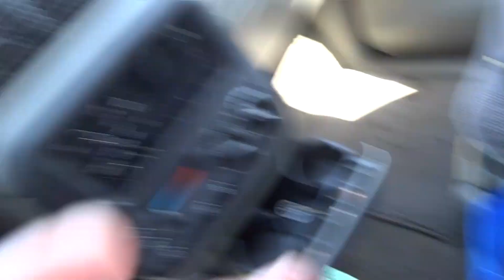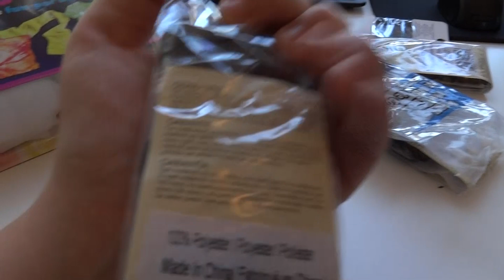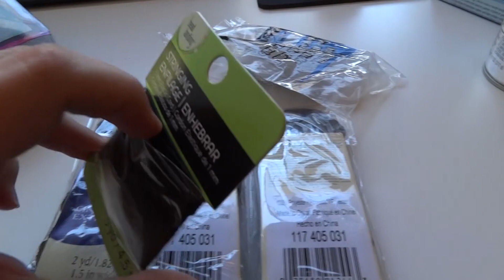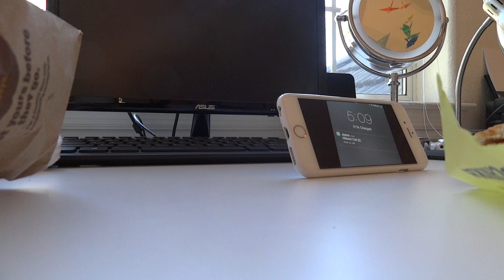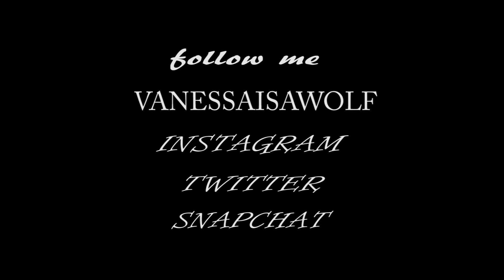MAY VLOG- Shopping for DIY surprises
Hello Loverlies! thanks again for all the love and support!
X
Vanessa
What I’m Wearing:
Face-
moisturizer- clinique
pore minimizer- maybelline baby skin instant pore eraser
revlon foundation- 200 nude
concealer- l’oreal magic lumi- fair, maybelline age rewind- fair
contour- NYX palette
blush- NYX pinched
brows-anastasia medium brow powder
Eyeliner- Stilla
lashes- maybelline great lash
nyx- mini mascara

necklace- F21
sandals- charlotte russe
Editing--- ADOBE PREMIERE PRO CC OR SONY CYBERSHOT DCS-HX7V